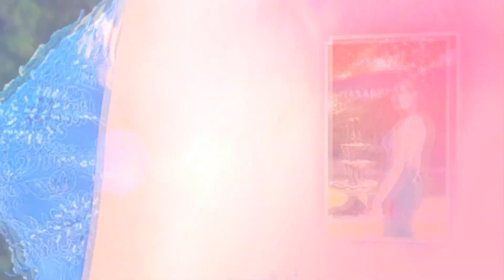Абитуриентски бал Моника 2018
Studio Denis